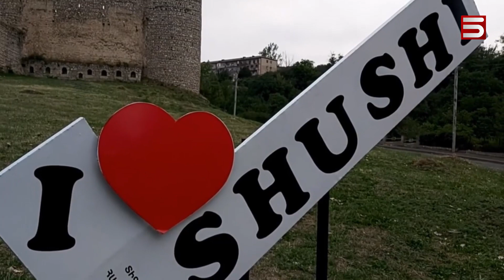ՇՈՒՇԻԻ ՊԱՏՄՈՒԹՅԱՆ ԳԻՐՔԸ ՀԱՅԵՐԵՆ Է